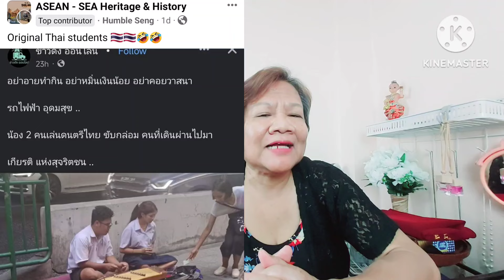เขมรเย้ยกฏหมายไทยรีวิวฉ่ำฝากร้านคนเขมรในกทม .ให้คนเขมรในไทยช่วยกันอุหนุนกันเยอะๆ